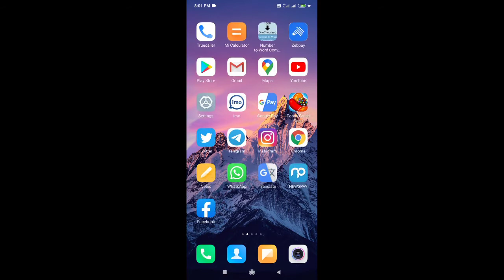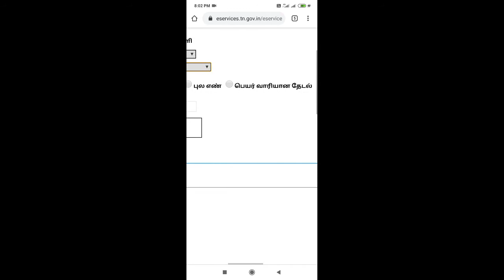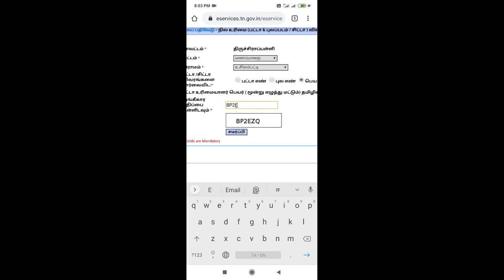பட்டா எண் புல எண் இல்லாமல் பட்டா டவுன்லோட் செய்வது எப்படி